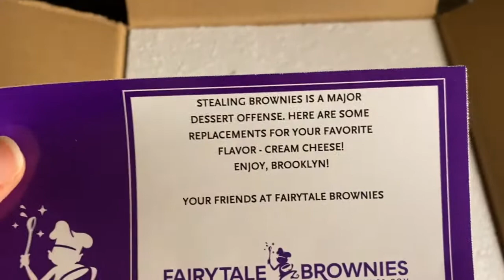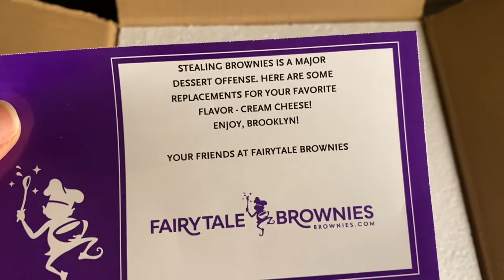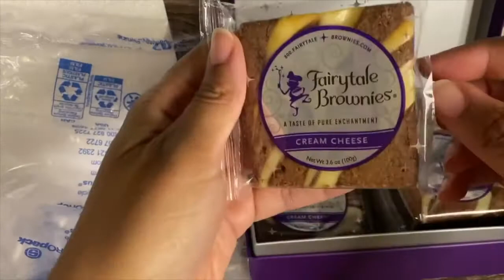I got robbed and FairyTale Brownies fixed it!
How many times did I say "BROWNIE" in this video? LOL
I tried to makea short thank you video to FairyTale brownies for sending me brownies after I got robbed but it turned into a whole 12 minute video lmaoooo it was worth it! I have no regrets!!! Check back monday!